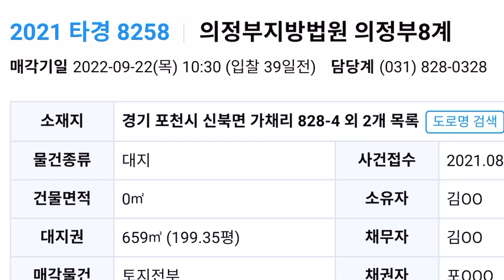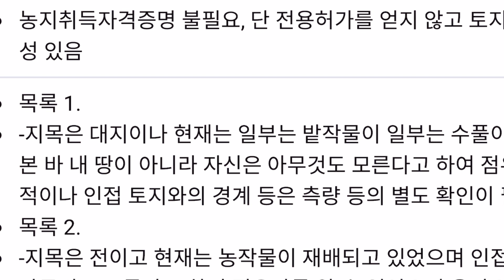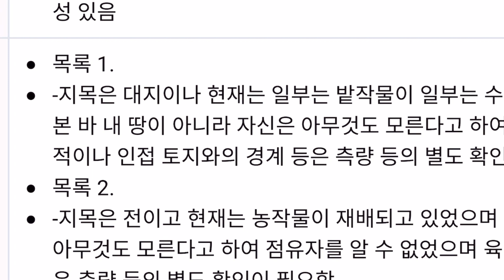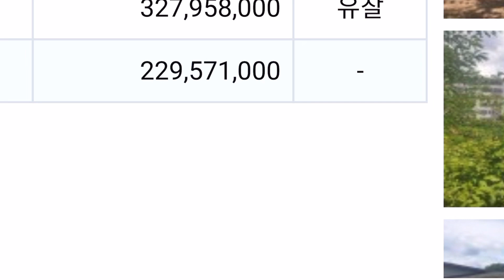서울에서 너무 가까운 전원주택, 농막, 캠핑 하고싶은 것 다 할 수 있는 토지 / 마트, 시청, 초중고 도보 5분거리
서울에서 너무 가까운 근교 토지입니다
이 토지에서 주의하실 점은 필지3개가 지목이 다르다는 점입니다
주의해서 잘 보시고 입찰전 반드시 농지취득 자격증명원 확인이랍니다